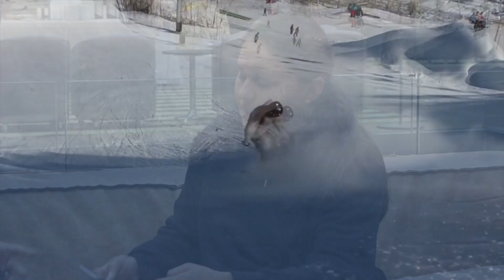Paraguay Tv entrevistó a Julia Marino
Llevó a Paraguay por primera vez a unos Juegos Olímpicos de Invierno en Sochi 2014 .Constituyéndose de esta forma en la primera atleta olímpica paraguaya en un Juego Olímpico de Invierno.